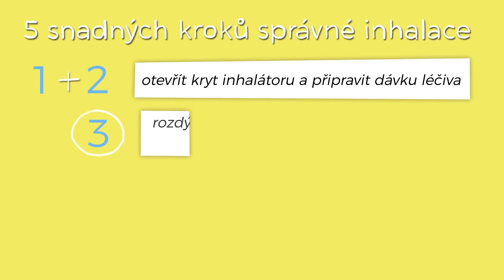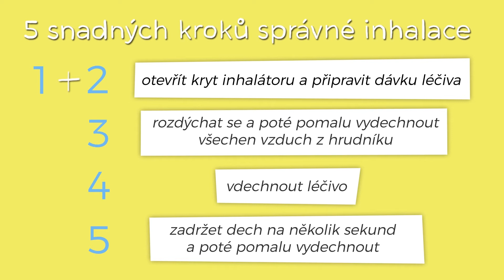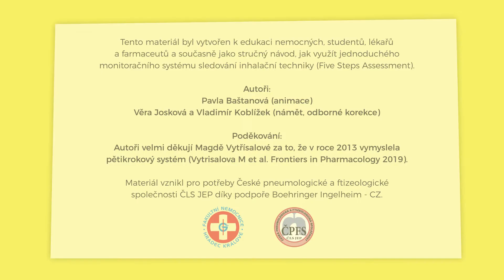Pětikrokový systém správné inhalační techniky – pMDI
Inhalační léky jsou základem léčby většiny plicních onemocnění. Jejich efekt je ovšem závislý na tzv. inhalační technice, neboli jinými slovy, jak je inhalátor používán. Bohužel více než polovina pacientů neaplikuje své léky doporučeným způsobem. To může být dáno nedostatkem času pro řádnou edukaci, ale také velkým množstvím různých typů inhalačních systémů, které vyžadují rozdílnou manipulaci a mnohdy i odlišný styl samotného nádechu léčiva.
Zvláště pokud pacient užívá více druhů inhalačních léků je pochopitelné, že není snadné dodržovat odlišné postupy při jejich aplikaci.

Jelikož se jedná většinou o chronické nemoci, inhalační léky je nutno užívat dlouhodobě.
Bohužel bylo opakovaně potvrzeno, že s délkou léčby dochází k nárůstu počtu chyb v užívání inhalačních léků. Proto je nezbytně nutné edukaci inhalační techniky neustále opakovat a kontrolovat ji při každé návštěvě lékaře nebo lékárníka.

Pro zjednodušení této komplikované situace byl vytvořen tzv. pětikrokový systém správné inhalační techniky, na jehož základě vznikla také tato krátká edukační videa. Tento systém, který je mimo jiné využíván i v oblasti vědeckého výzkumu, pomocí pěti snadno zapamatovatelných kroků představuje stěžejní body správné inhalace léků. Díky těmto videím si můžete zopakovat zásady doporučeného užívání vašich inhalačních léků.

Používejte své inhalační léky efektivně!

Plicní klinika a Nemocniční lékárna Fakultní nemocnice Hradec Králové